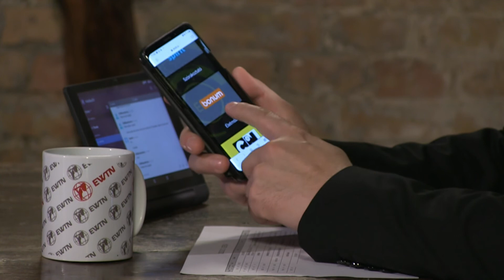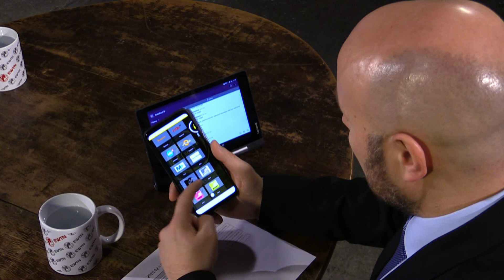DÉLELŐTT - Új technológiák-Merre tart a jövő - Muhi Miklós